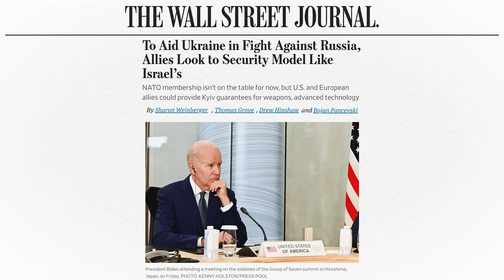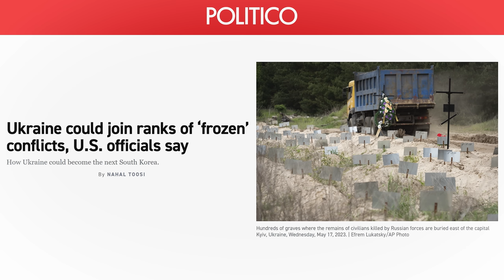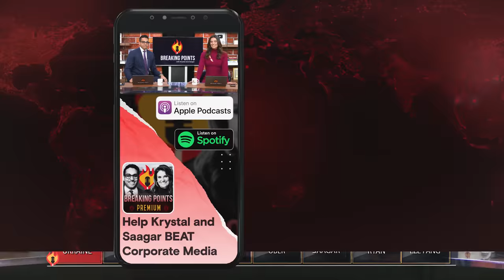Biden's Plan: Turn Ukraine Into ISRAEL | Breaking Points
Saagar and Ryan discuss reports showing the Ukraine war may end up in an indefinite stalemate.